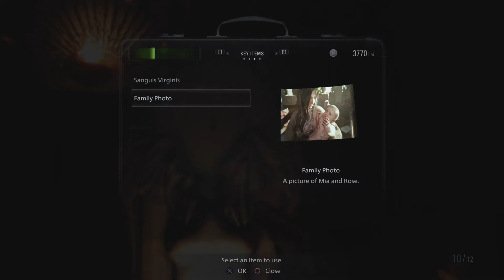Resident Evil Village Gameplay PS4 Pro Part 4 - Escape from Lady Dimitrescu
Resident Evil Village Gameplay with Cutscenes PS4 Pro Part 4 - Escape from Lady Dimitrescu